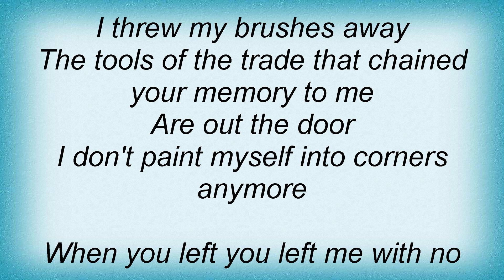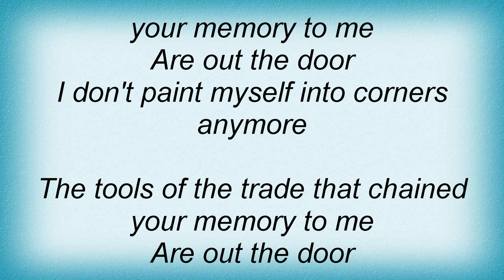Trisha Yearwood - I Don't Paint Myself Into Corners Lyrics